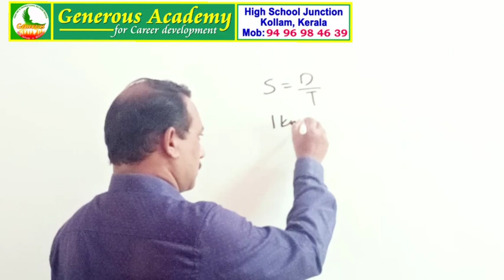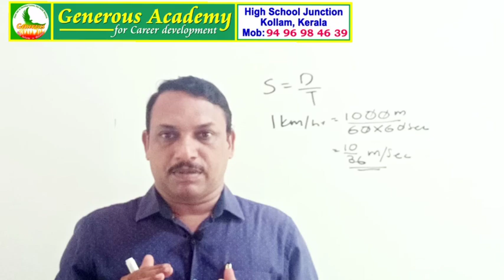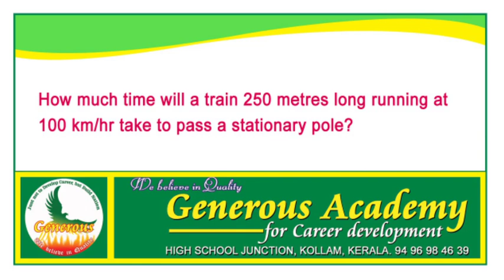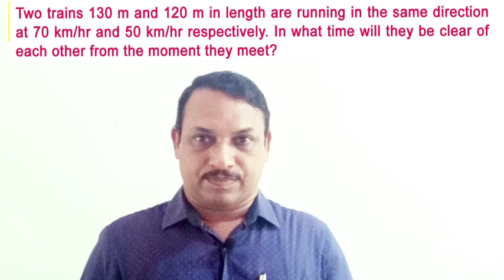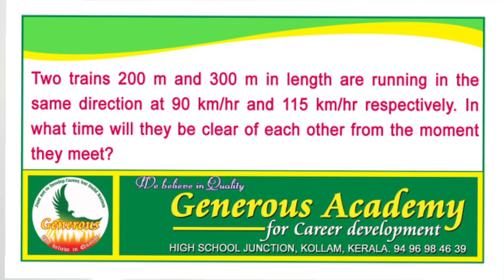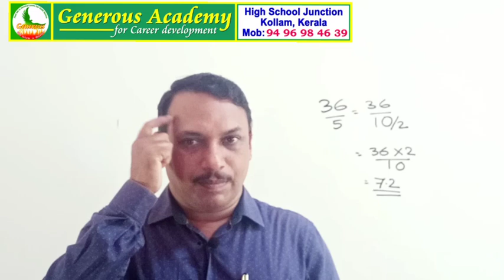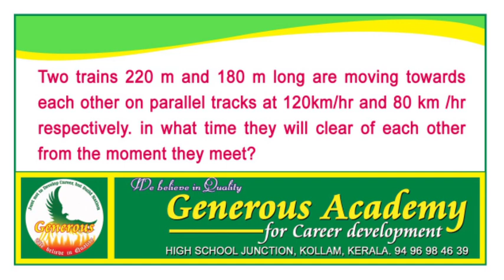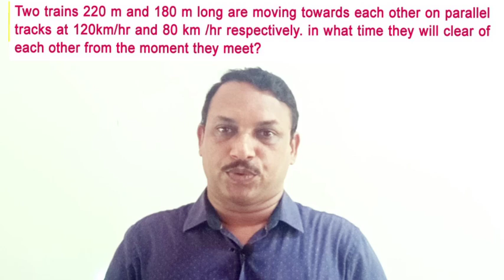QA| Problems on Trains in Malayalam for Bank, SSC and RRB Competitive exams| Logical Maths